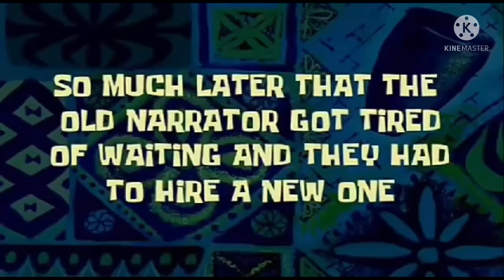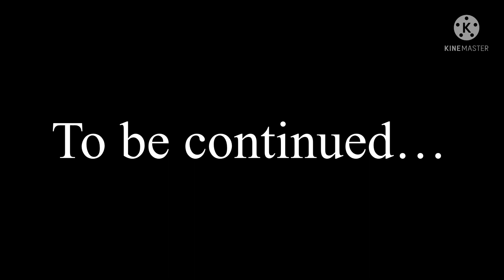If ProGamerboy Was In Changed Season 1 (Episode 7: The Strange Anomaly)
Sorry for alot of delay on this series! I been very busy with things! But here it is! Episode 7!

(About: Steven Gets Completely Lost And Decided To Take A Nap In A Room! Meanwhile, ProGamerboy/Tristan Meets A Mysterious Person… ProGamerboy/Tristan Don’t Know Who They Are,  But Something Bad Happens To ProGamerboy/Tristan! Will ProGamerboy/Tristan And Steven Make It Out Alive?)